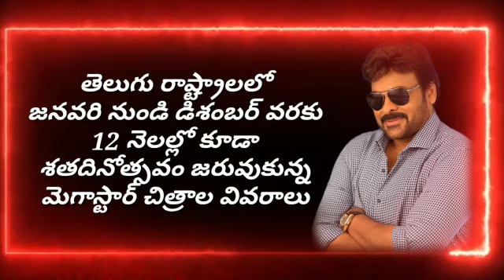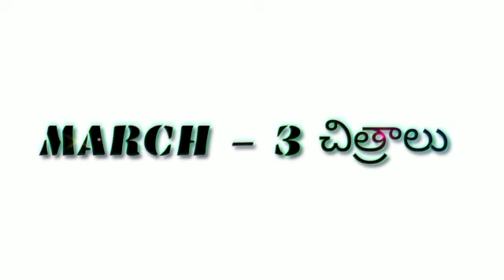Chiranjeevi 12Months 100Days Movies